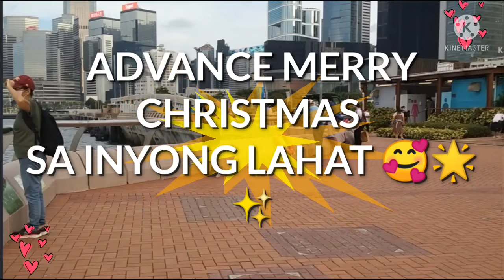VIEWING CENTRAL SEASIDE TO TAMAR PARK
Nice view and walking at central seaside